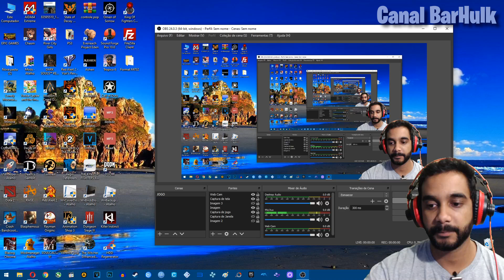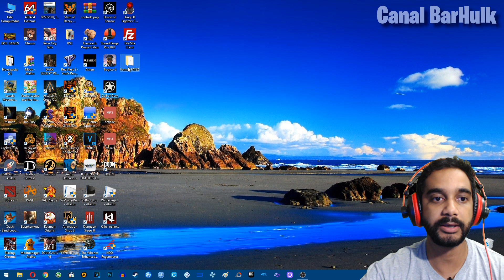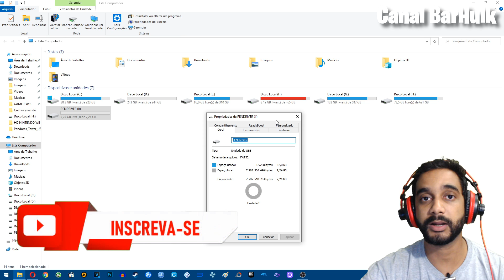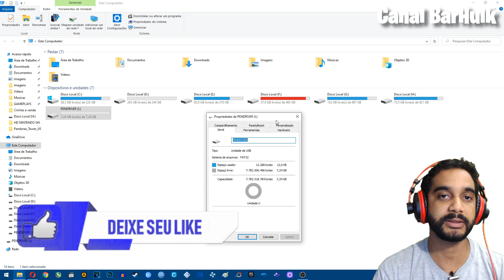COMO FORMATAR HD EXTERNO OU PENDRIVER EM FAT32 NO WINDOWS 10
FAT32 Format Programa de licença livre destinado a ações envolvendo formatação de discos com dimensões acima de 32Gb

Basta pesquisar no google: FAT32 Format

windows 10 não formata em FAT32
como formatar hd externo em fat32
como formatar pendrive em fat32